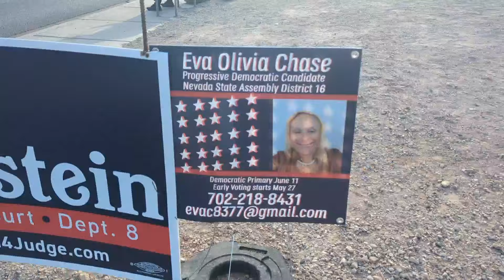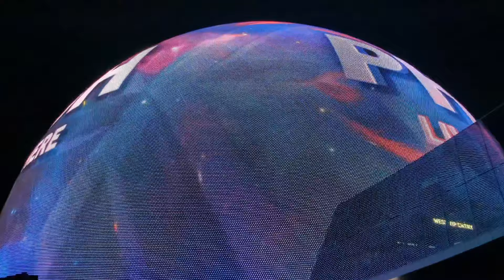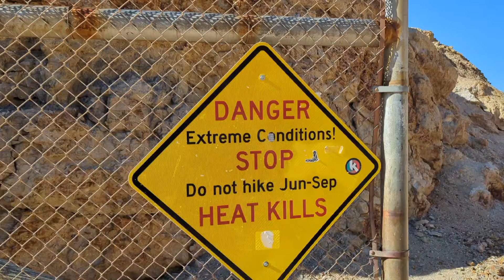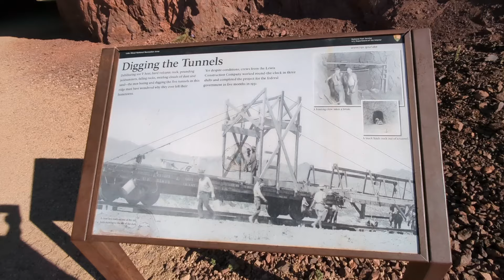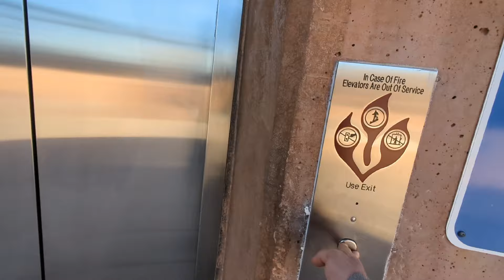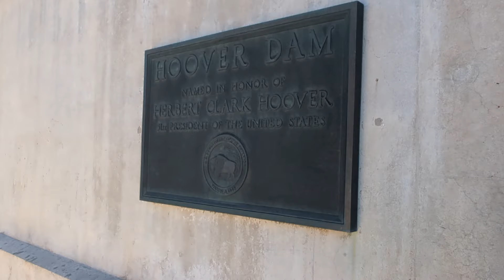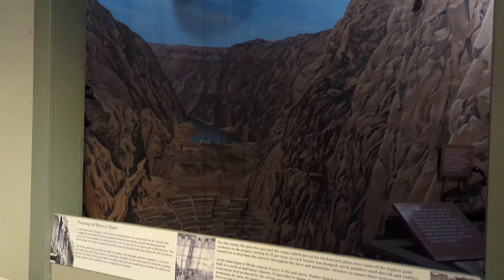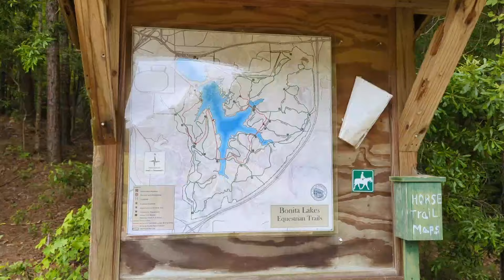Аромат сирени в Миссисипи, ивняк в Вегасe и о революции в Чувашии. Апрель 2024